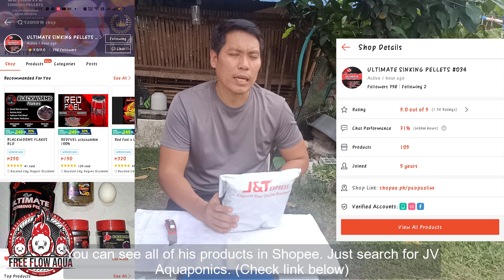Unboxing My Secret Weapon||The Secret Food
What is up mga bai!! This is what i give to my fish.
Give me your comment on this BISAYA VIDEO.
LABYU ALL!!